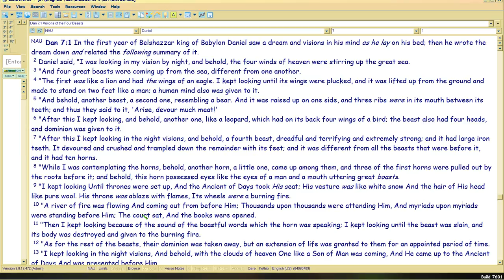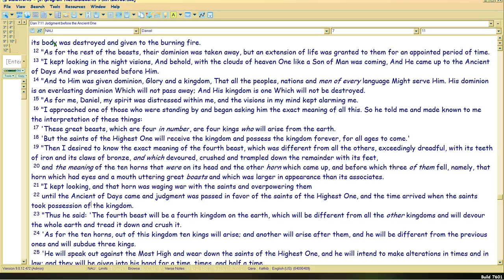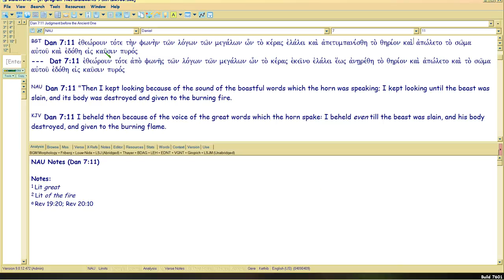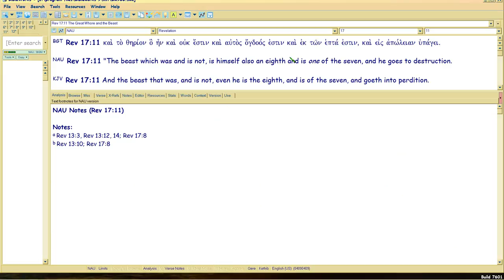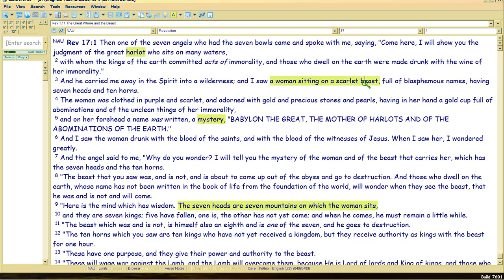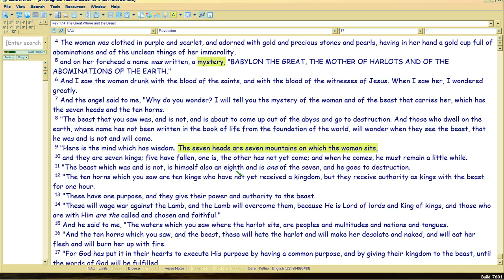Rev17 exposes Donald Trump via Mark13 etc tagging 3/6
Watch in 1080 p.  Now, to Daniel 7, to refine how Rev17 predicts Constantine's own Seven Mountains=same 'Christian' manifesto/platform/group backing Trump (see links in p1's Comments), not realizing that Rev17 condemns it.  The term in Bible is used for FAKE CHURCH in Rev17, has a long satanic history.. started under Constantine.

Since Mark 13's focus is Byzantine Empire, it helps to introduce Mark with the more familiar, Rev17.  Which, even if you didn't know the meter, would alert you to the fact that DT is satanically backed.

For Mark's was the last Gospel to show that prophecy.  John doesn't interleave with it until Revelation.  Which he does, tagging at once, all prior Writ (Matt24/Eph1/Luke21, 1Pet, Jude, other Pauline stuff).. as this subseries intends to show.

Rev is segue to next Mark 13 subseries, which will pick up at Constantine: line-by-line proof of the meter-to-text antiphonal satire ANNUALLY on history (Byz empire); vital to interp, as well as textual criticism.